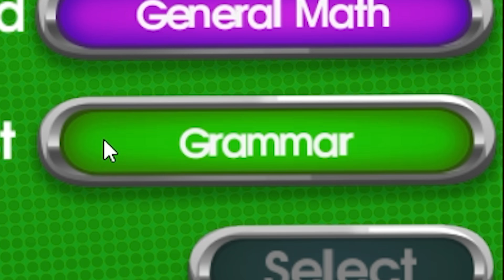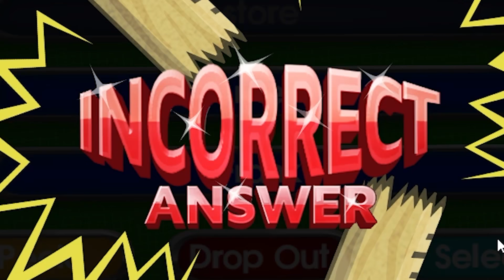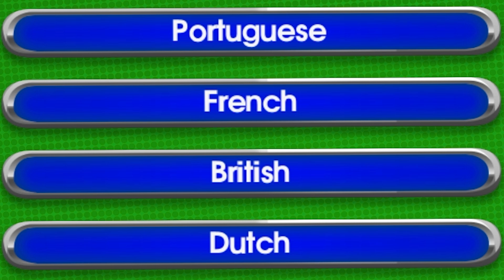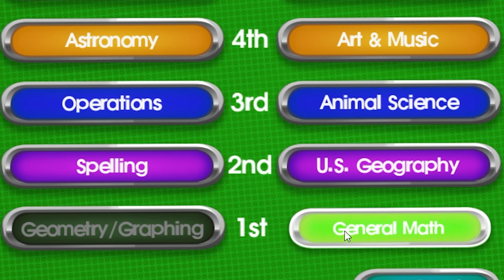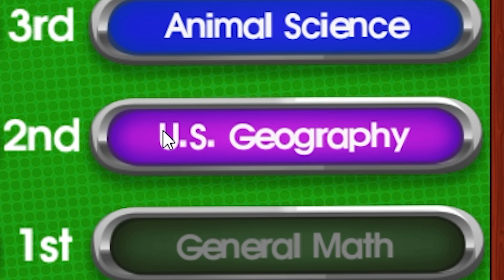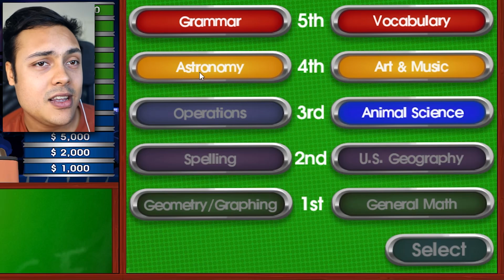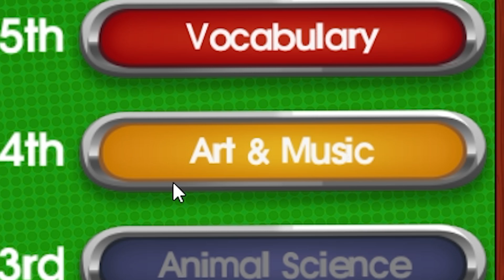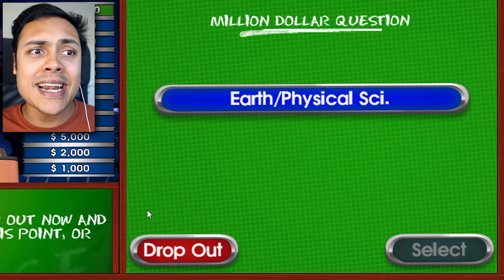Are You Smarter Than A 10 Year Old?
Are you smarter than a 10 year old?? I don't really know if I am after playing this...
If we reach 10,000 likes I will play more games like this!

THANKS !!!